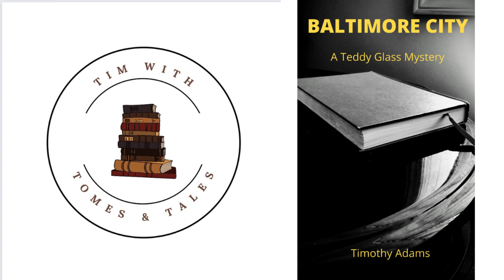The Big Sleep / Raymond Chandler / Tim With Tomes & Tales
Tim reviews Raymond Chandler's first novel The Big Sleep featuring his L.A. private detective Phillip Marlowe.

Link To Baltimore City - Amazon US